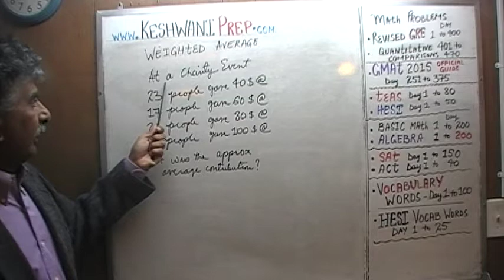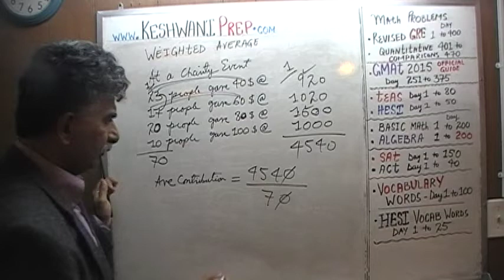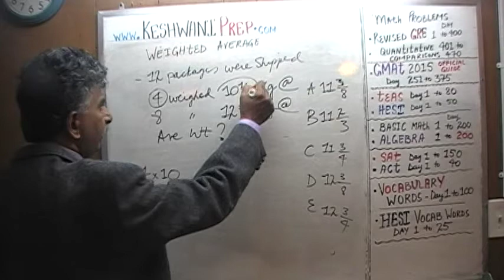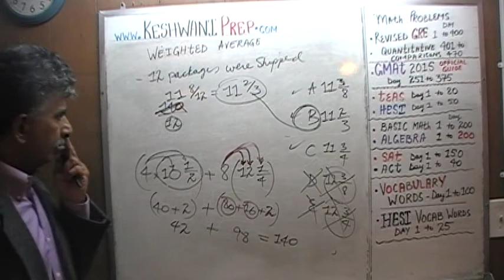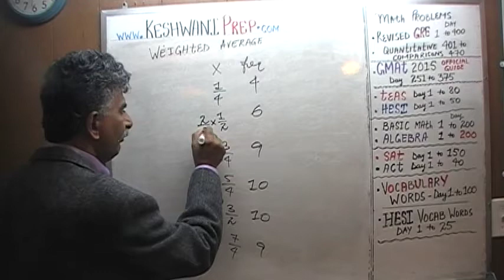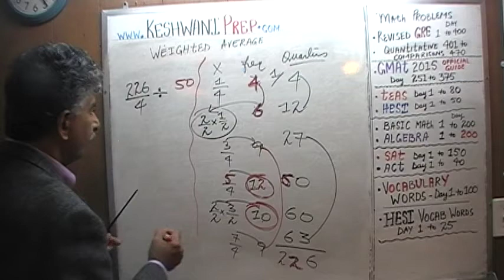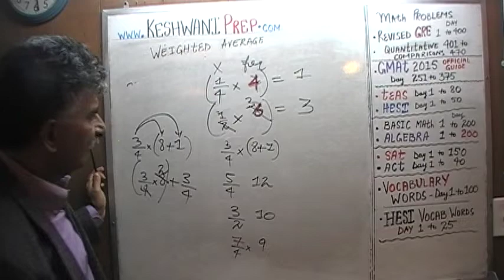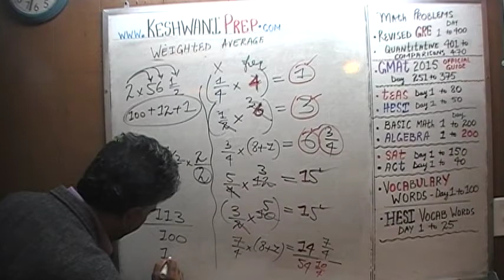Weighted Average - Math Problems for GRE, GMAT, TEAS, HESI, SAT, ACT - Keshwani Tutorials 16